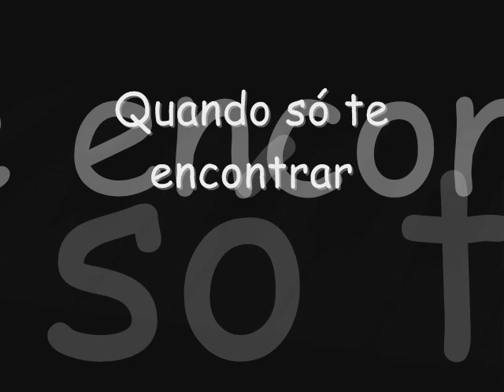Quando só te encontrar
Piano - Filipe Nogueira
Sax - Thiago S. Nogueira
Flauta - Pedro